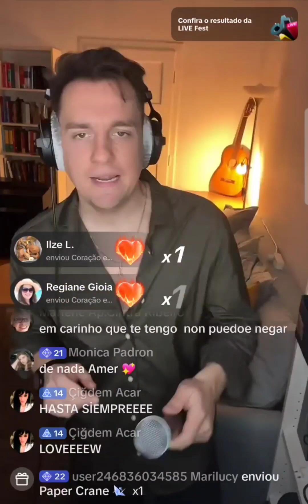Trechos da Live 17/12/23 de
Siga esse talento nas redes oficiais dele e escute suas músicas no Spotify!!